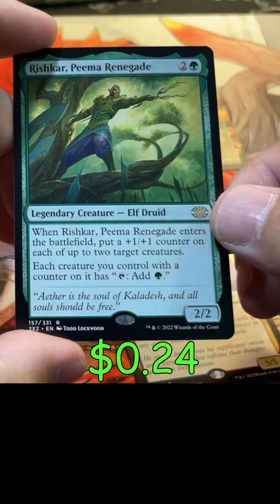MTG: Double Masters 2022 Pack 5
to order packs and have them opened live on the stream!